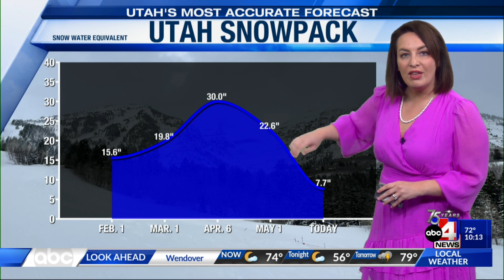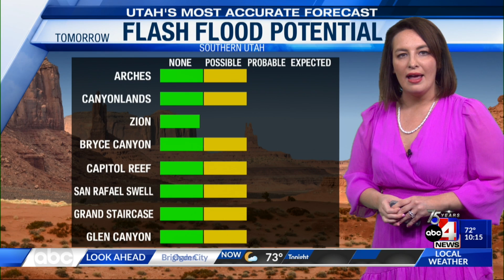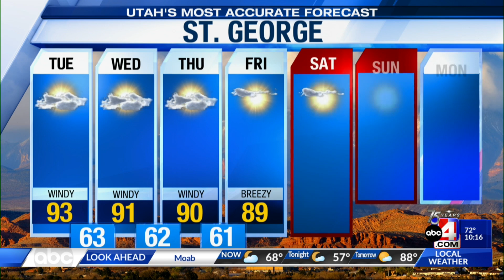5/22/23, 10 p.m.: Utah's Forecast with Chief Meteorologist Alana Brophy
A more active pattern will help push the lingering smoke away but will result in more storms as temperatures stay above average.